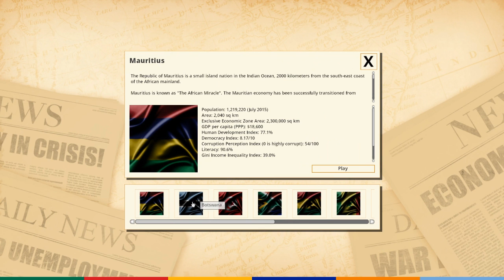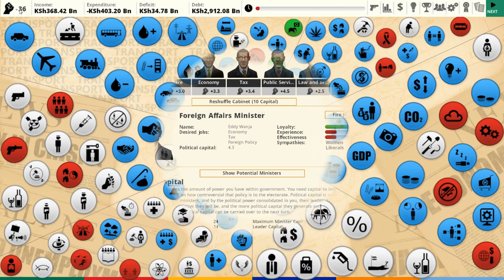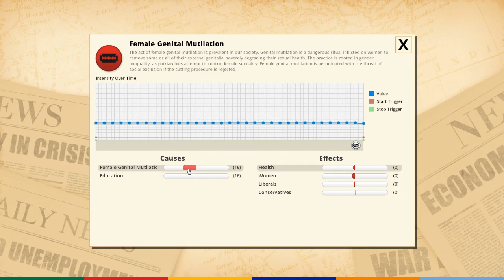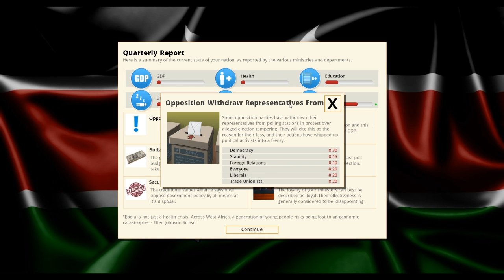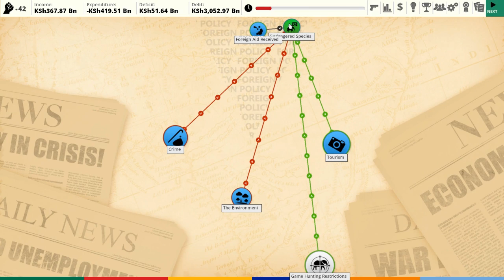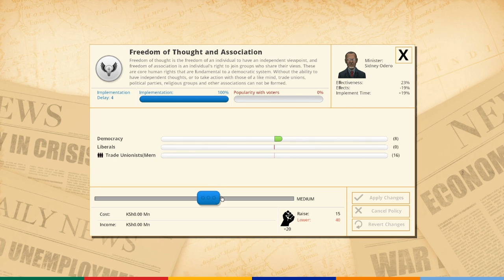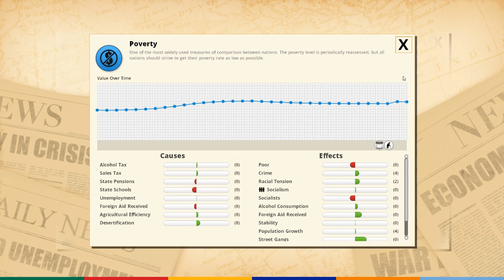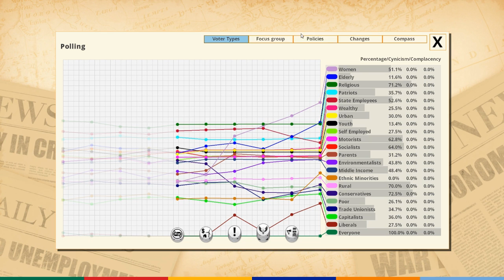Democracy 3:Africa Developer Blog #5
The fifth Democracy 3 Africa devblog in which Positech Designer/Producer Cliff Harris (Cliffski) tries to fix the economic and social problems of Kenya. Despite working wonders of fixing Gender Inequality, his success with the economic problems that the country suffers from are less than stellar.